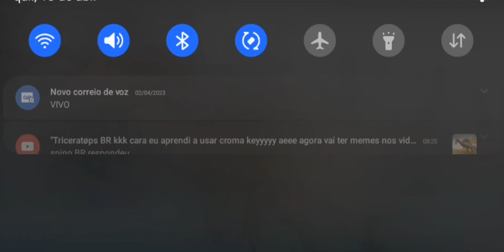ESTE DINOSSAURO MAIS TOP VOLTOU... | ROBLOX Dinosaur World Mobile (PT-BR)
▶ Jogo: Dinosaur World Mobile

➞ Postado Ás: 10:00 Horas
➞ Postado: 14 De Abril (Sexta-Feira)
➞ Nome Do Dino: Dark
➞ Gravador: Mobizen